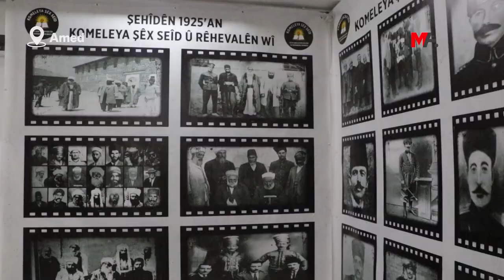ŞÊX SEÎD Û 46 HEVALÊN XWE LI CIHÊ DARVEKIRINÊ HATIN BIBÎRANÎN: BILA CIHÊ GORÊN WAN BÊN EŞKEREKIRIN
Şêx Seîd û hevalên xwe yên dozê di salvegera 99’emîn de li cihê lê hatibûn darvekirin, hatin bibîranîn. Di daxuyaniyê de hat destnîşankirin ku ji bo gora Şêx Seîd û gorên hevalên wî bên dîtin dê têkoşîn berdewam bike.